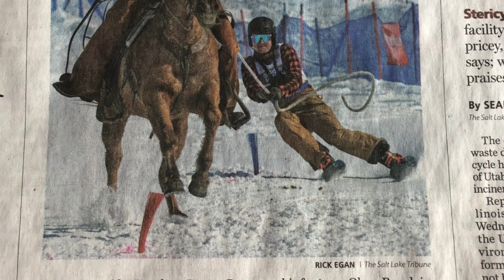The Best of 2019: Bucking Mules, Wild Cattle and Fast Horses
2019 was full of crazy adventures! Everything from roping wild burros to buying new cattle from Texas! Today is the 2nd year anniversary of our first video.